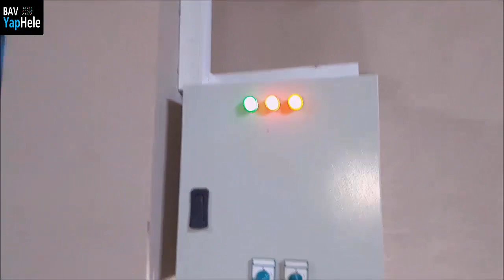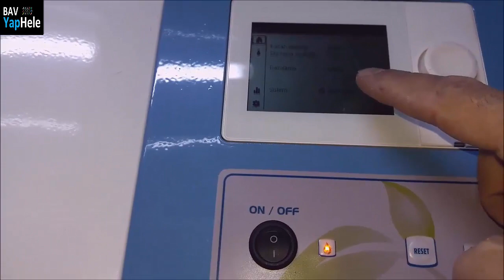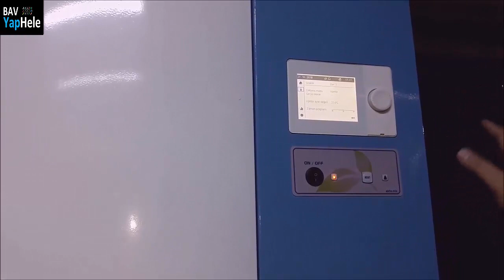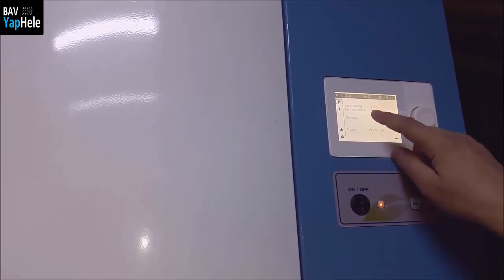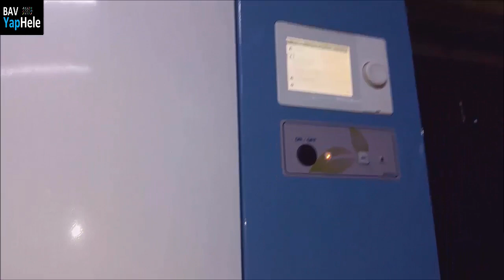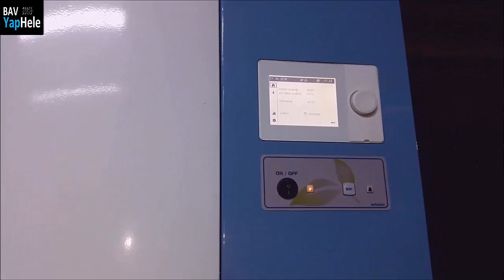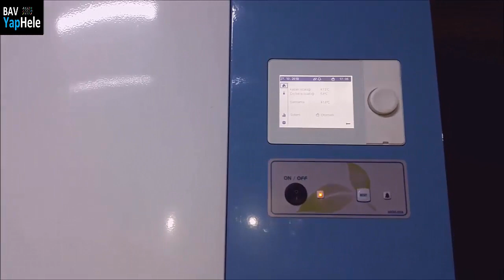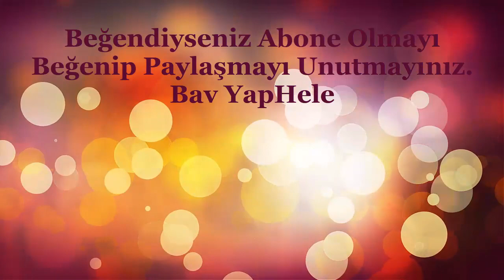Çoklu Daire Doğalgaz Merkezi Isınma Sistemi Nedir, Nasıl Çalışır ( Zentralheizung )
Merkezi Doğalgaz Kalorifer Isıtma Sistemi Nedir, Nasıl Çalışır ( central heating ) Tüm detayları ile merkezi sitem ile ısınan evler için zamandan, işten ve paradan tasarruf için kullanılan merkezi sistem doğalgaz ile ısınma ve ısıtma sistemi çalışma mantığı...

* Sıcak Su Giriş Çıkış Valfi Tek Parça Petek, Kalorifer, Radyatör için linki tıklayınız.
* Oto Kalorifer Petek Ve Radyatör Kireç Temizliği Nasıl Yapılır; Kalorifer Isıtmıyor, Soğuk Üflüyor için linki tıklayınız.
* Petek Kalorifer Isıtmalı Bir Dairenin Tesisat Alt Yapısı için linki tıklayınız.
* Kalorifer Peteği Nasıl Sökülür, Takılır, Havası Nasıl Alınır için linki tıklayınız.
* Evde Kalorifer Petek Temizliği Nasıl Yapılır için linki tıklayınız.
* Kaloriferli Ortamlar İçin Pet Şişeden Gizli Hava Nemlendirici Nasıl Yapılır için linki tıklayınız.
* Isıtmayan Kalorifer Peteğine Kesin Çözüm Nokta ( Heating Failure ) için linki tıklayınız.
* En Etkili Kalorifer Peteği Hava Alma Yöntemi için linki tıklayınız.